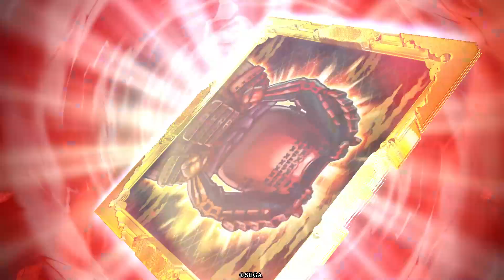【英傑大戦】あらくれ一鉄主君〔7〕【SR直江兼続】